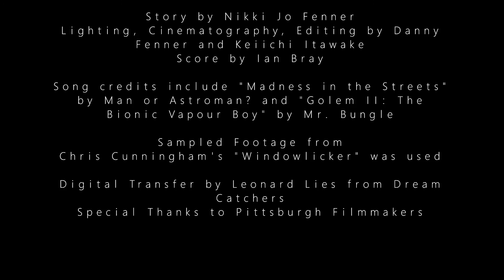Leftover Trash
Student film from 2001 produced and directed by Danny Fenner and Keiichi Itawake.  Shot on color and black & white super 8 film.  Thanks to Leonard Lies of Dream Catchers studio for the digital conversion.